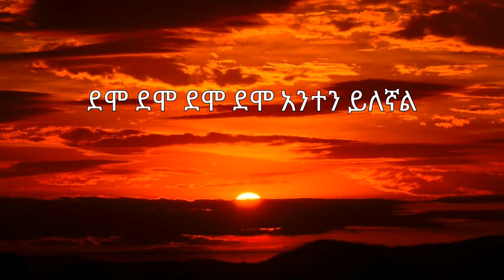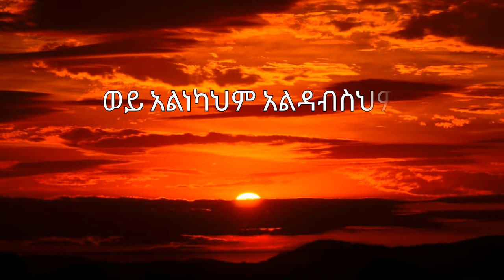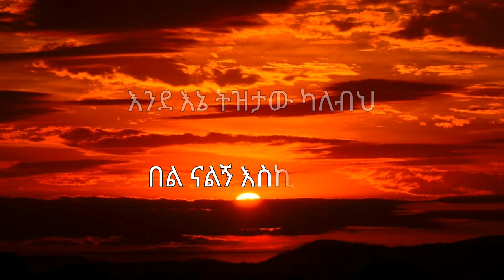Yeshi Demelash - Betmetalegn ( የሺ ደመላሽ - ብትመጣልኝ ) - Lyrics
Artist: Yeshi Demelash
             የሺ ደመላሽ

Song: Betmetalgn
            ብትመጣልኝ

New Ethiopian Amharic Music With Lyrics

አማርኛ ዘፈን በግጥም